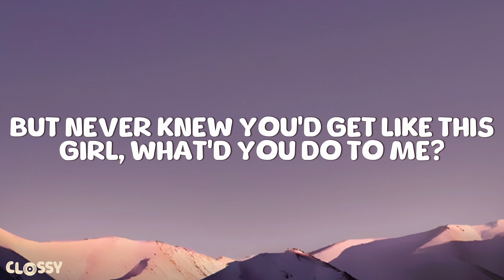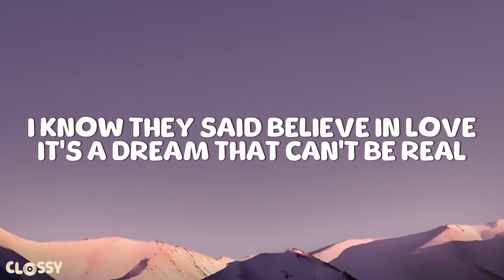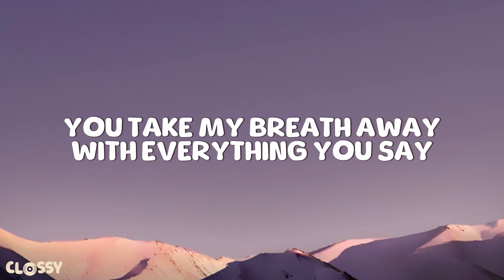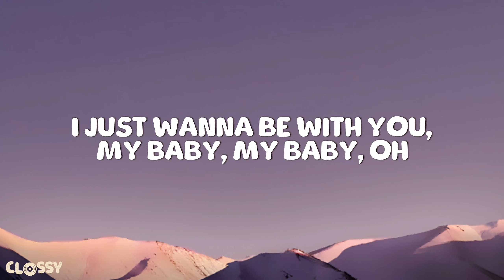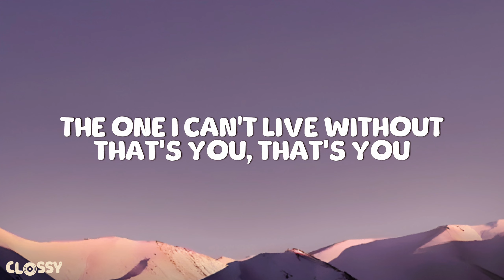Justin Bieber - Favorite Girl (Lyrics Video)